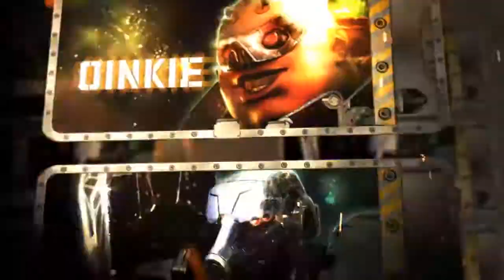Max Anarchy TGS 2011 Trailer PS3 et Xbox360 en Japonais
Max Anarchy TGS 2011 Trailer PS3 et Xbox360 en Japonais. + de 1000 jeux pc et consoles neufs moins cher ! Vous pouvez aussi pré-commander vos jeux à bas prix